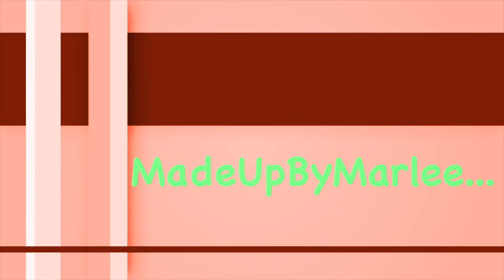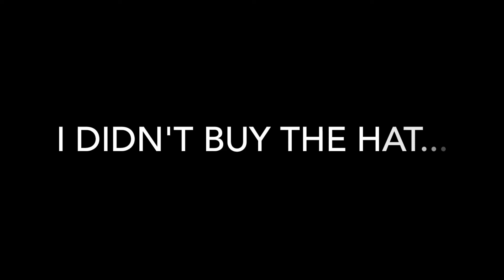Camping/Niagara Falls Vacation Summer 2017 Vlog! Day 1! madeupbymarlee